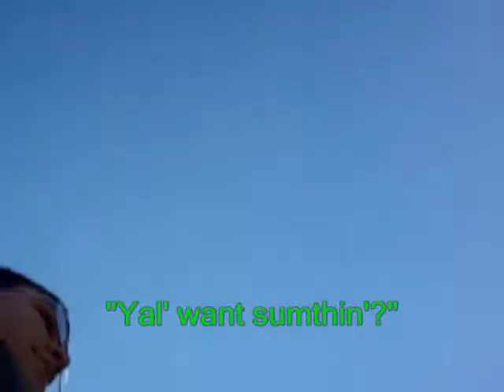Eric And The Ice Cream Man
me and eric mess with the ice cream man